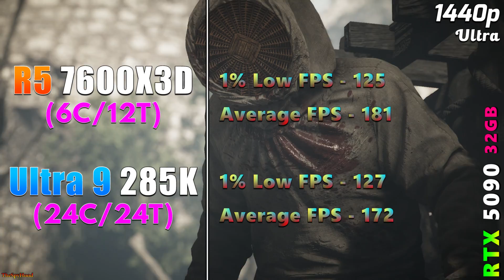AMD Ryzen 5 7600X3D vs INTEL Core Ultra 9 285K | Which one is Better for PC Gaming?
Ryzen 5 7600X3D vs Core Ultra 9 285K | PC Gameplay Tested in 1080p and 1440p

System Specs :
Operating System : Windows 11 Pro 64 Bit
CPU 1 : AMD Ryzen 5 7600X3D (Gigabyte X870E Aorus Master)
CPU 2 : Intel Core Ultra 9 285K (Gigabyte Z890 Aorus Master)
GPU : NVIDIA GeForce RTX 5090 32GB
CPU Cooler : MSI MAG Coreliquid C360 AIO Liquid Cooler
PSU : Asus ROG Thor Platinum II 1200W
RAM : 4*16GB DDR5 6000MHz